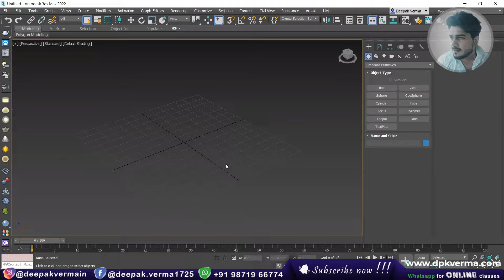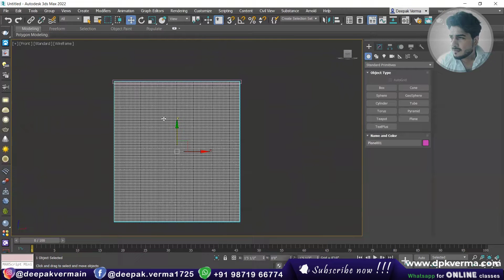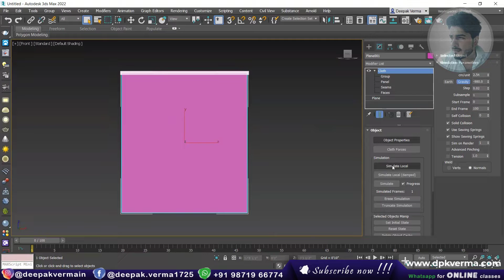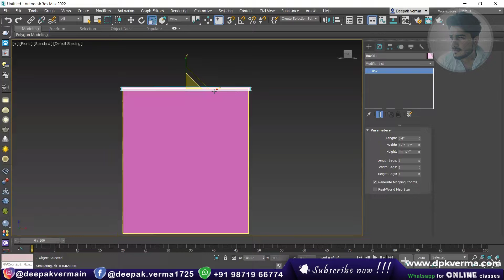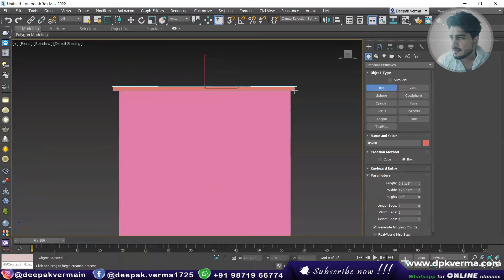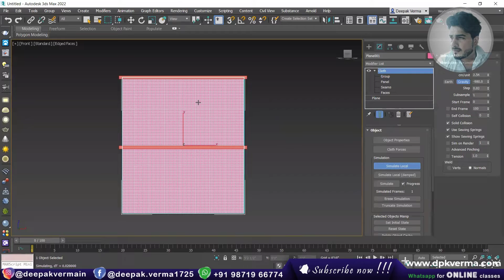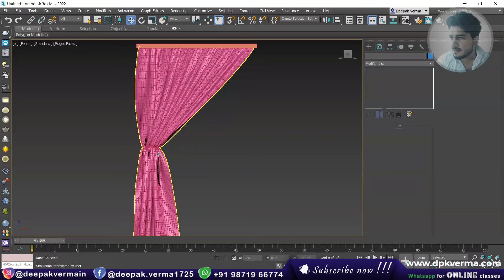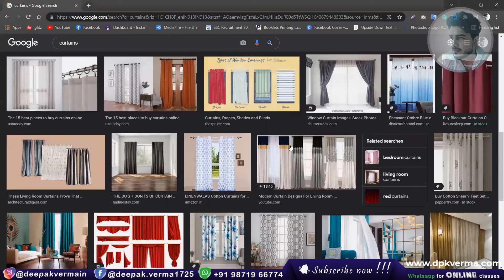Day - 14 | Curtain Modelling in 3ds max| V-Ray in 3Ds Max 2022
This video guides you through Curtain Modeling in 3ds Max, showcasing techniques to create realistic fabric folds and drapery. It also covers V-Ray rendering in 3ds Max 2022, ensuring high-quality, photorealistic results. Perfect for architects, interior designers, and 3D artists looking to enhance their visualization skills.